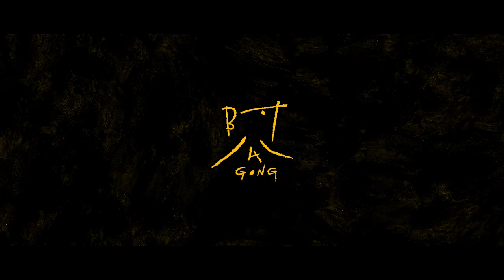A Gong | Short Movie | HD | Curta-metragem | Animação Sub Português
Diretor/Director: Marine Varguy, Tena Galovic, Zozo Jhen, Yen-Chen Liu, Ka Yin Chan
(2018)

A child is at his grandfather's funeral, wanting to see him one last time. From that moment, however, he begins to notice strange things happening around him, leading him to pursue a reunion that now seems impossible.

Welcome to WeShort Radar, the channel always on the lookout for new short cinema gems powered by WeShort.com

From horror to comedy, action to science fiction, short films for all genres are available on WeShort Radar, from all over the world and in many different languages.

During a lunch break, on a train or bus, before going to sleep: there's always a short film that lasts just as long as you need it to.

Turn on your own WeShort Radar on YouTube!